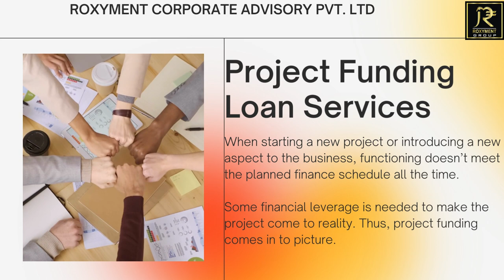Project Funding Loan Services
When starting a new project or introducing a new aspect to the business, functioning doesn’t meet the planned finance schedule all the time.